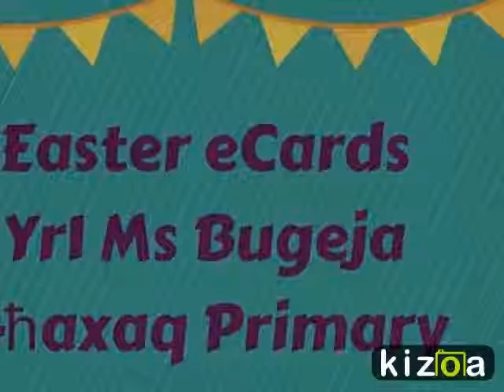Kizoa Video Editor - Movie Maker: ms analise ecards